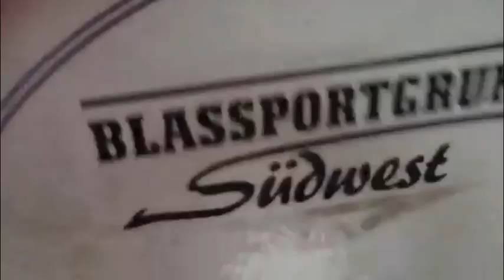Jam-Workshop mit der Blassportgruppe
19.01.13 Musik Schlaile in Karlsruhe
in Kooperation mit Yamaha